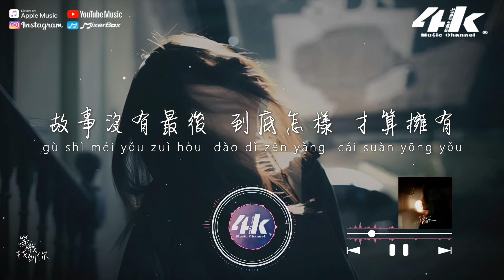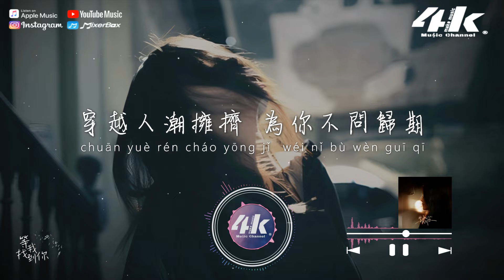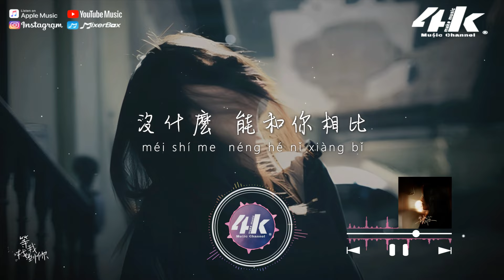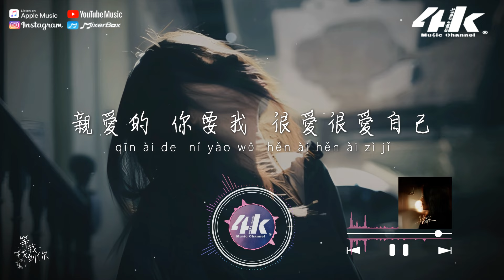何潔 - 等我找到你『愛嵌入身體 你住進心底，我才懂 這刻骨銘心。』【高音質|動態歌詞Lyrics】♫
►4KMusicMake◀

路過的風都感動
我尋找你的影蹤
直到我能 抱著你
墜入人群中

對愛的感受不同
我不說你卻都懂
我脆弱 或敏感執著
一想到你就輕鬆

故事沒有最後 到底怎樣 才算擁有
想聽你 親口說出
你也會為我犯錯 你多愛我

等我 找到你 擁抱要用盡力氣
愛嵌入身體 你住進心底
我才懂 這刻骨 銘心

等我 忘記你 要用好幾百世紀
我過分珍惜 有你的記憶
就算一個人 孤寂

時間流去 悄無聲息 不留下痕跡
穿越人潮擁擠 為你不問歸期
我聽見你喚我姓名

沒什麽 能和你相比

沉溺在有你的 那過去

我用盡 我力氣
呼喚你 聆聽你的回應
親愛的 你要我 很愛很愛自己

/音樂製作/
演唱 : 何潔
作詞 : 霖然/唐思渺/鄒念慈
作曲 : 言屹 編曲 : 曾吳秋傑
木吉他/第二電吉他 : 陳麒元
貝斯/第一電吉他 : 邵鉅富
製作人 : 曾吳秋傑
和聲 : 熊楚 母帶 : 何世渝
混音 : 覃書華/何世渝
封面 : ELANUS
音頻編輯 : 覃書華
弦樂 : 國際首席愛樂樂團
弦樂錄音師 : 王小四
項目企劃 : 呂婉玲@SS MUSIC/劉悅然@SS MUSIC
項目統籌 : 陳雨蔓@SS MUSIC
營銷 : 朱卓天@SS MUSIC/陽婷@SS MUSIC
總監製 : 許雯靜Vivian Xu@索尼音樂
總策劃 : 傑森/余祖意/黃嘉慧
出品 : 索尼音樂x深聲不息
出品人 : 陳國威Andrew Chan@索尼音樂

/影像製作/
場景 : 仰望
格式 : 1080pHD.60hz
製作 : 4K Music Make
封面設計 : 4K Music Make
00:00 等我找到你
01:01 ​(Refrain) 等我 找到你 擁抱要用盡力氣